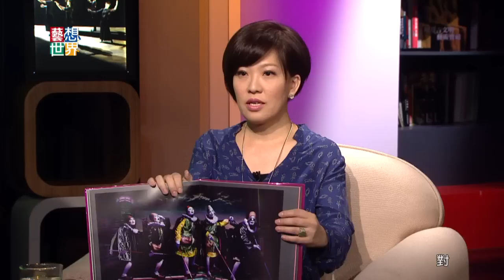《藝想世界》藝術家吳天章、吳建興前進威尼斯雙年展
當代藝術家吳天章，今年代表台灣參加威尼斯雙年展。作品《再見春秋閣》在誇張俗豔的華麗外表和人像皮膜之下，述說台灣百年來的殖民歷史和政權更迭。藝術家吳建興則為了「大學長」帶上皮膜出演錄像作品。《藝想世界》邀請兩位藝術家在出發義大利前，親自揭開作品神秘的製作過程。